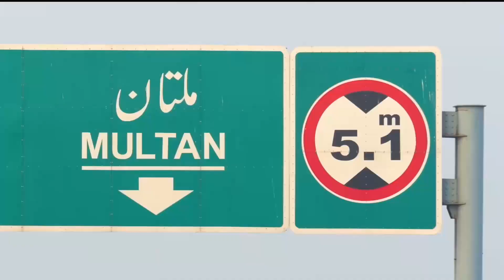SEMINAR | STATE LIFE INSURANCE JHANG | PROFESSIONAL DRESSING FOR MEN & WOMEN BOTH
Hamid Saeed an International Image & Wardrobe Consultant from New York has taken his message "Dress For Success" to all over Pakistan. Recently he went to JHANG to address more than 300 life insurance agents of STATE LIFE INSURANCE. Watch this video to see how exited and interested the audience is to learn about dressing for success.
Mr. Hamid Saeed is an International Image & Wardrobe Consultant based in New York having a design room at MM Alam Rd Lahore as well. He has over two decades of experience in helping professional men and women project the right image for their profession. Mr. Hamid Saeed has dressed hundreds of  top executives of Fortune 500 companies, celebrities and politicians in the USA . Mr Hamid Saeed is the only Image Consultant in Pakistan who is dressing celebrities, politicians, anchors & artists  , business executives and speakers and trainers such as Qasim Ali Shah, Kamran Lashri , Amanat Ali ( singer ) , Nouman  Javed ( singer ) , Akhtar Abbas , Dr. Arif Siddiqui, Mohsan Nawaz ( RJ) , Fasial Abbasi ( Anchor 92 ) and many others.
Mr Hamid Saeed is also a corporate trainer who has conducted trainings on ‘ Dress For Success’ for Pakistan Civil Service Academy, Punjab Judicial Academy, LUMS Executive Program , State Life Insurance , Jubilee Insurance , ICAP , ICMA and many colleagues and universities. Hamid Saeed can be reached at 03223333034 if you are interested in personal consultancy & wardrobe or if you would like to arrange a training session / seminar for your organization.